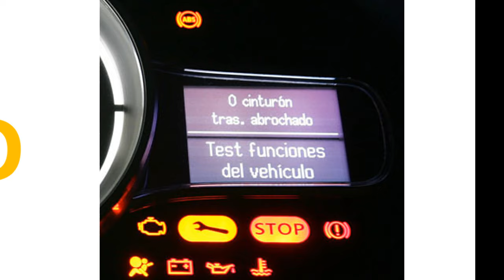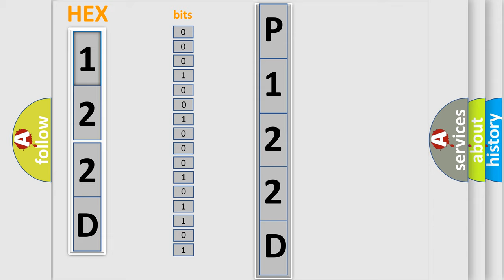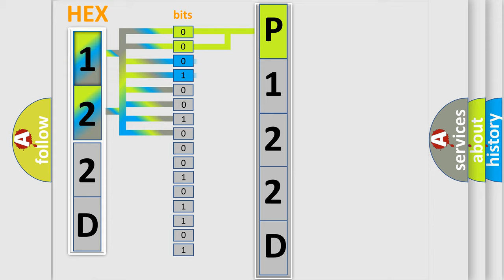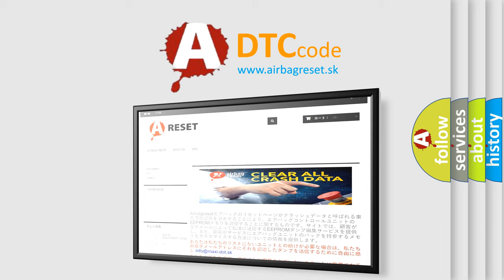DTC GMC P122D Short Explanation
Contents:
0:21 Basic DTC analysis according to OBD2 protocol standard.
1:48 Insight into programming
2:58 A diagnostically understandable description of the Diagnostic Trouble Code
3:05 Basic error definition

Make:
GMC
Code:
P122D
Definition:
Brake Pedal Position Sensor 4 Circuit Low
Description:
Ignition ON.Ignition voltage is greater than 10 V.
Cause:
C0277 03, C129A,or C129DThe EBCM detects voltage below threshold on signal circuit.